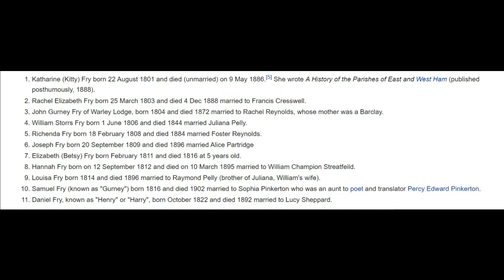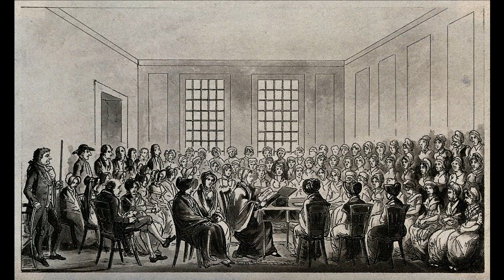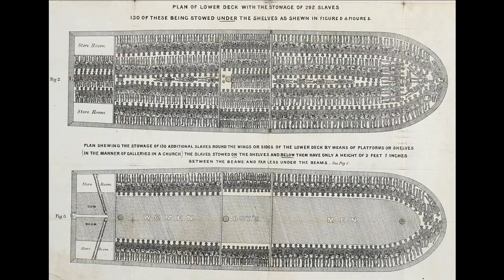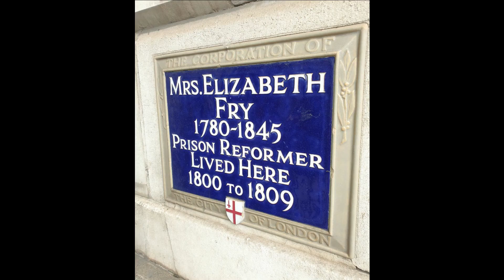Elizabeth Fry: The Prison Reformer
The Norfolk Women who devoted much of her life to improving prisons and helping the poor and needy.